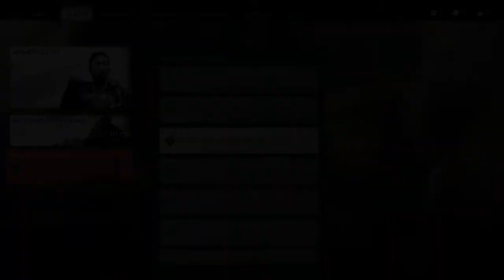[BLIND RUN] GHOST OF TSUSHIMA | EP. 11 Gameplay JAP/ITA | Il codice del guerriero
Konnichiwa GiappoLovers!!!
Nuovo episodio in blind run di GHOST OF TSUSHIMA dove Jin affronta una nuova missione secondaria chiamata "il codice del guerriero"!!! Buona visione yeahh yattaaaaaaaaaaaaaa ^_^